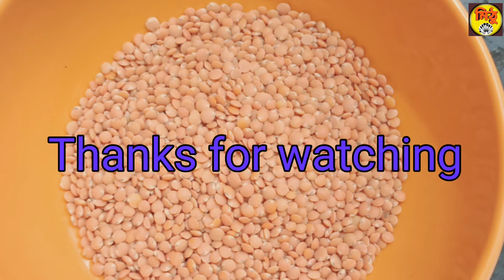মসুর ডালের বড়া/Masoor daler much muche Bora/Daler Bora/How to make daler Bora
How to make masoor dalee Bora, মসুর ডালের মুচমুচে বড়া কিভাবে বানাবো দেখে নেয়া যাক। খুব সহজ এবং মজাদার একটা মুখরোচক খাবার এটা আপনারা যখন খুশি বানিয়ে খেতে পারেন।

Masoor daler Bora
Daler bora